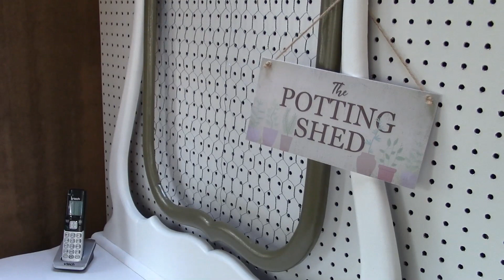The Potting Shed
Custom built potting shed. (I am not a carpenter)
I used all the skills I learned from my Dad, "I cut it twice and it is still too short!"
Now I need to build another shed to store all the wasted wood I have left over!